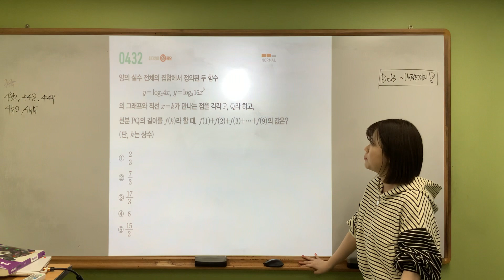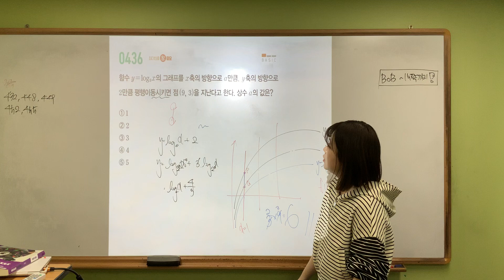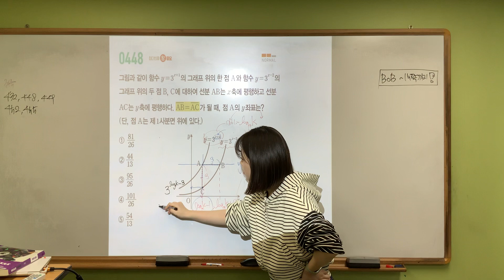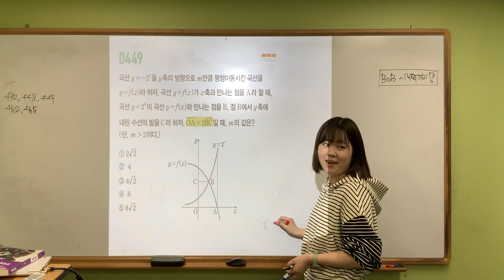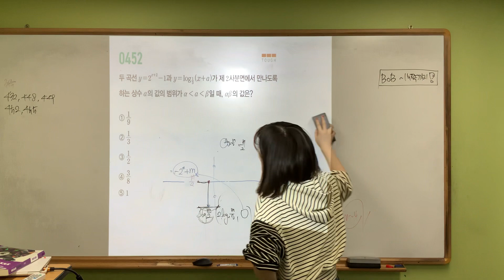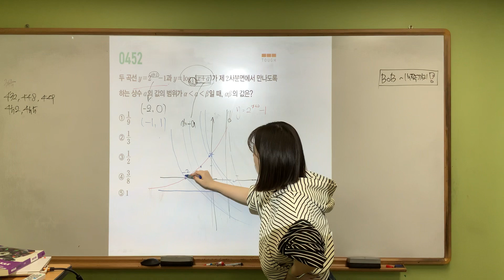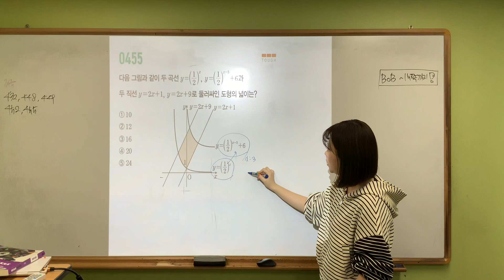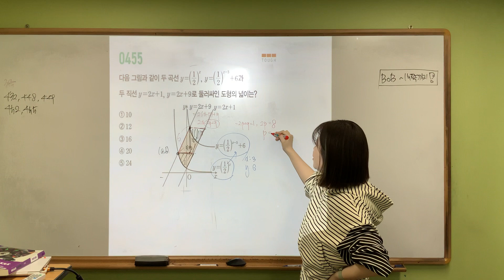수1 수토반/ 마플시너지 432,448,449,452,455